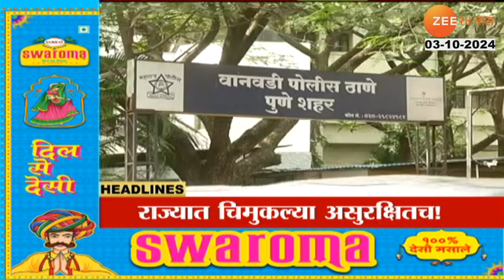Top Headlines Today | टॉप हेडलाईन्स 5:00 PM | 3 October 2024 | झी २४ तास | Zee24taas